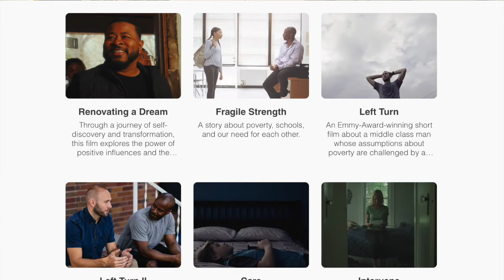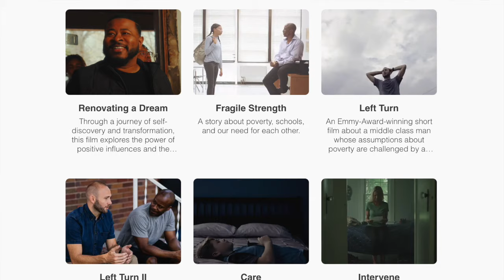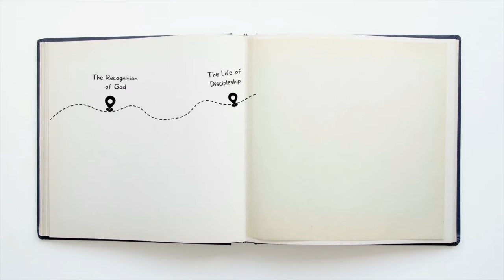Don't Panic! - Conversation with Jonathan Boettcher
Jordan Peterson and Sam Harris -